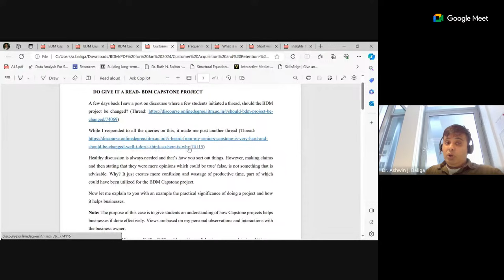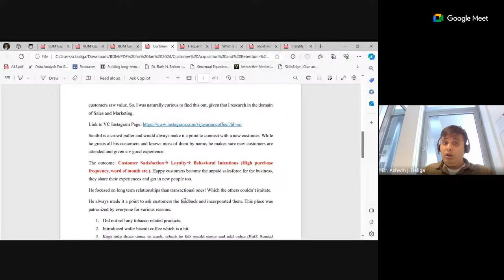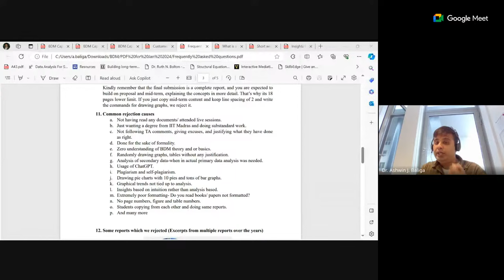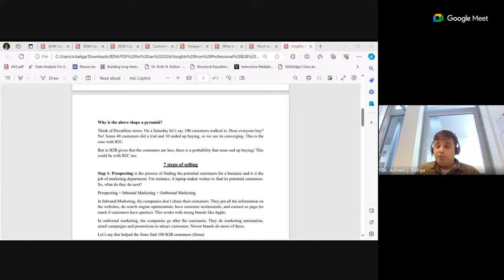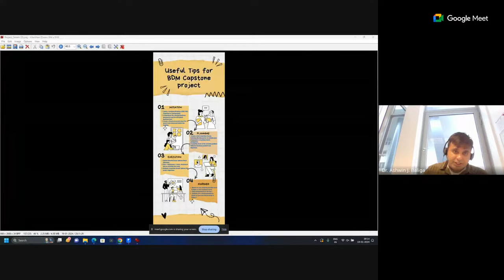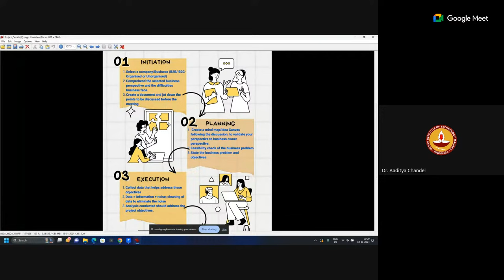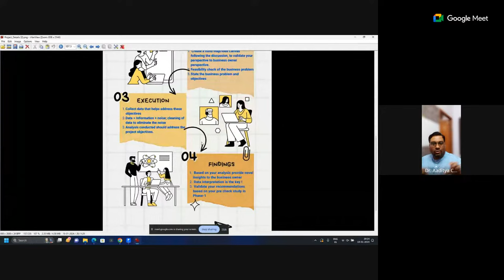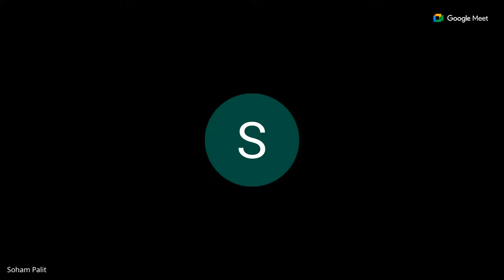Orientation session BDM Capstone Project-1